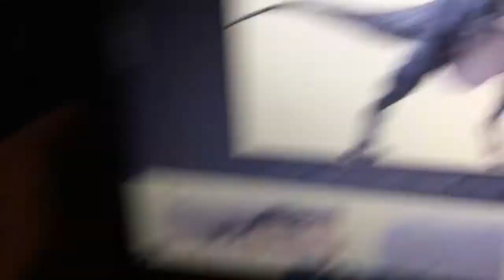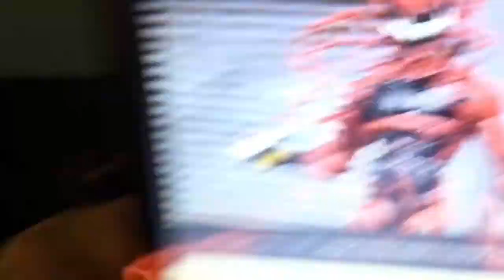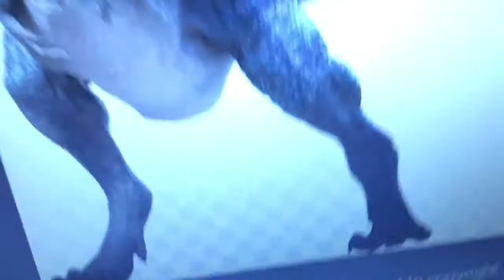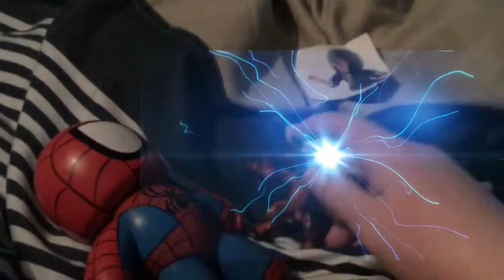A Mighty Muggs Life Primeval: Ep. 241